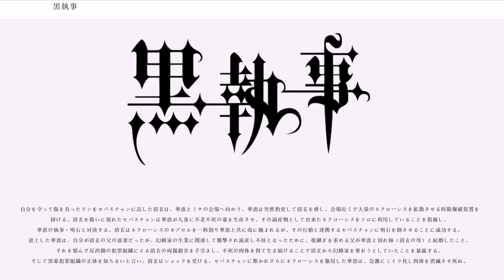黒執事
『黒執事』（くろしつじ）は、枢やなによる日本の漫画作品。また、それを原作とするアニメ、舞台、実写映画のタイトル。『月刊Gファンタジー』（スクウェア・エニックス刊）にて、2006年10月号から連載中。

作者にとって初の長期連載作品である。当初は、短期連載作品の予定であり、1巻収録分（1話 - 4話）は短期連載版、2巻収録分（5話 - ）からが長期連載版だった。2019年時点で、全世界でのコミック累計発行部数2800万部を突破。

2007年8月10日にドラマCDが発売。2008年と2010年にはテレビアニメが放送。2009年5月には舞台が上演された。2014年1月18日に実写映画が公開された。アニメ新シリーズが2014年7月より放映開始した。2017年1月に劇場アニメが公開された。

19世紀末期のイギリスを舞台とし、作者は、いわゆるパラレルワールド的な世界である旨に言及している。

19世紀末期のイギリス。名門貴族・ファントムハイヴ伯爵家には知識・教養・料理・武術など、すべて完璧な執事セバスチャン・ミカエリスがいた。まだ12歳の幼く我儘な当主シエル・ファントムハイヴの命令を忠実にこなし、役立たずの使用人たちの失敗もフォローする。

実はファントムハイヴ伯爵家は、代々政府の汚れ仕事を引受け、英国裏社会の秩序を守る悪の貴族であり、幼いシエルも「女王の番犬」として任務にあたっていた。さらにシエルには両親を殺害され、自らも誘拐・慰み者になっていたという悲惨な過去があった。セバスチャンの正体はその際に出会った悪魔であり、シエルは自らの魂を対価に彼と契約し、復讐を果たすために敵の正体を追っていた。

ロンドンで娼婦の連続殺人事件が発生。それもただの殺しではなく肉体はおろか、内臓さえも原形も留めない程に滅茶苦茶に切り裂かれることから、犯人は「切り裂きジャック」と呼ばれていた。シエルは女王の番犬として協力者のマダム・レッドや劉と共に捜査を始める。

シエルは同じく協力者の葬儀屋（アンダーテイカー）から、実は事件は知られているよりも以前から起きており、遺体の共通点として子宮が取られていることを聞かされる。そしてセバスチャンの調査の結果、容疑者としてドルイット子爵が挙がり、彼の社交パーティへ怪しまれないように潜入するためシエルは女装することになる。

インドから帰国した貴族や軍人などの英国人が身ぐるみを剥がされ、英国への挑戦的な文章が書かれた紙を貼られて、次々と街中で逆さ釣りにされる事件が発生する。

状況や情勢などから犯人はインド人が疑われるため、シエルとセバスチャンはインド移民が集まる貧民街を訪れた。そこでシエルらは凄腕の執事アグニを連れたインドの王子ソーマと出会い、紆余曲折でソーマはシエルの町屋敷に滞在することとなる。ソーマの目的はある想い人の女性を捜すことであったが、彼に忠誠を誓っているはずのアグニは影で不穏な動きをしていた。やがて、アグニは悪徳商人のハロルド側に付いてソーマと敵対し、ロイヤルワラント（王室御用達）をかけてセバスチャンとカレー勝負をすることとなる。

イギリス国内で子供達が行方不明となる事件が次々発生。その現場が「ノアの方舟」という移動サーカス団の巡業先と重なることから、シエルはサーカス団の調査を女王より命令される。そこで調査のため見に行ったサーカスで、成り行きからセバスチャンの技能が団員達の目にとまり、2人は入団テストをパスして新人団員としてサーカス団に潜入することを決める。さらにそこでは、同じく潜入していた死神ウィリアムと出くわす。

ソバカスの少年と同室で慣れない共同生活を始めるシエルだったが、やがて誘拐事件に関わっているのは、ジョーカーら幹部らのみと見当をつける。孤児院出身で、それぞれが身体的障害と、超絶的な技能を持つ彼らは善良に見えたが、実は彼らの恩人ケルヴィン男爵の狂った欲望により、子供たちの誘拐を行っていたのだった。さらにケルヴィンは、シエルを誘拐した黒ミサの関係者であったことが明らかとなる。

シエルは女王からの依頼でドイツの銀行員ジーメンスを主賓に屋敷で正餐会を開くこととなる。他にもダイヤモンド研磨業社長ウッドリー、造船・海運企業の御曹司フェルペス、有名な舞台演出家キーン、美貌のオペラ歌手アイリーンといった名立たる名士達に加えて、ジーメン...